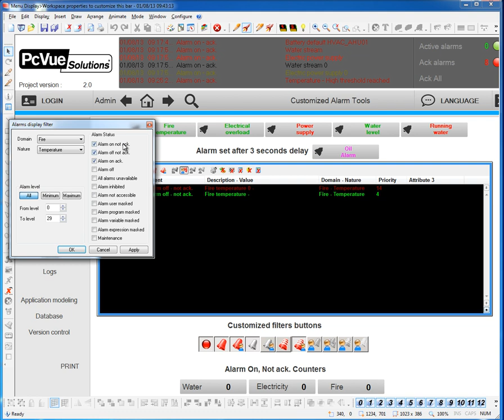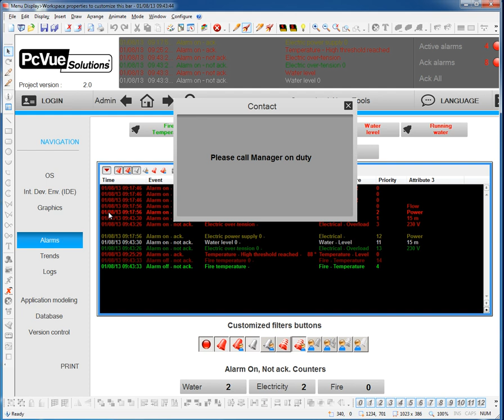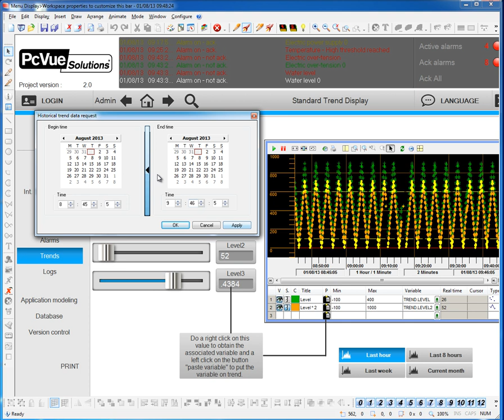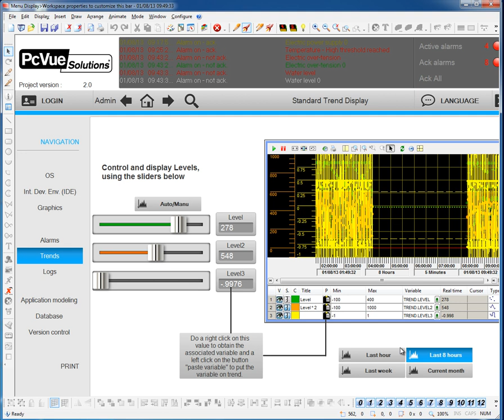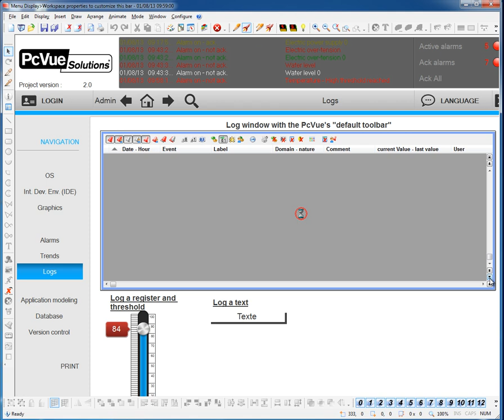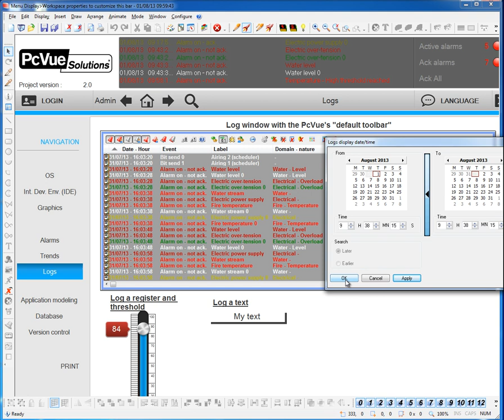PcVue Features - Viewers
This video introduces the different viewers in PcVue.